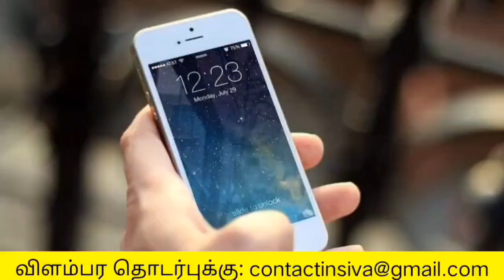தொடர்புக்கு: 8870863291 •மாத சம்பளம்🔥தமிழ் தெரிந்த அனைத்து பெண்களும் வீட்டிலிருந்து வேலை செய்ய தேவை